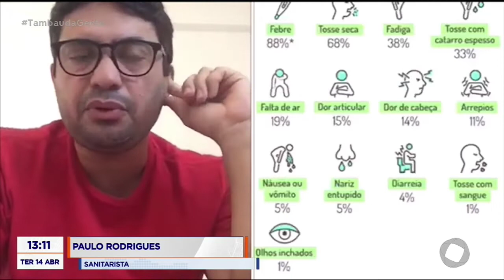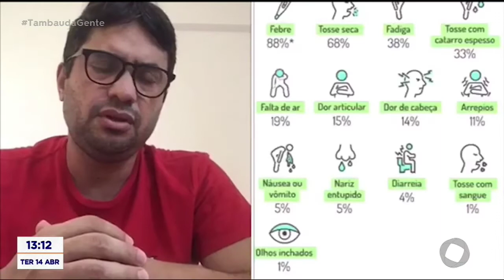Tambaú da Gente - Funcionário da Maternidade Frei Damião é curado da Covid-19